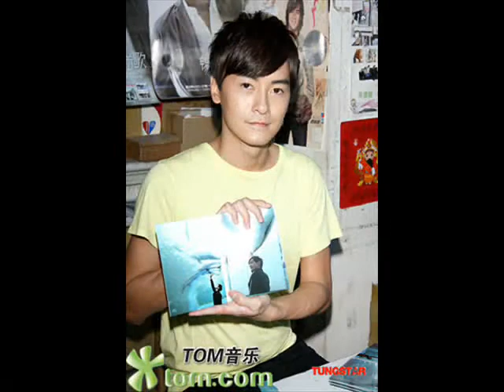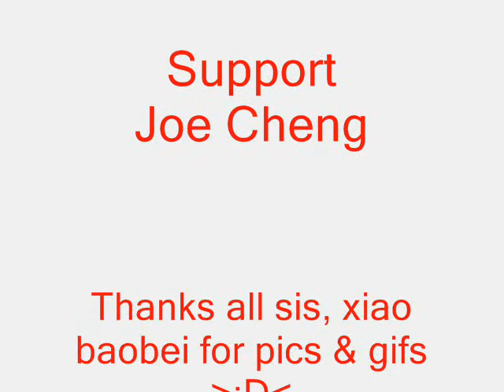chang yi shou ge (You can get it if you really want)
this time is the most unforgettable time in his life. Age of 27, he is a model, actor, singer, a new commer in music industry. As a fan, I dont know how to express my feeling now,  I'm very happy. Just stand next to him and "jia you". I'm proud of being his fan.
我 很 爱 郑元畅